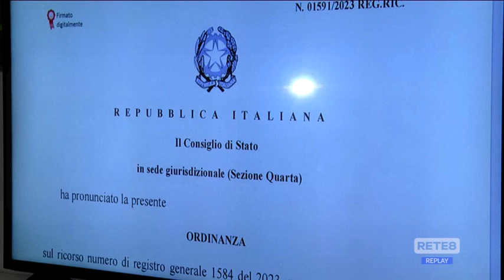Cementificio Punta Penna - Ambientalisti in campo per tutelare il territorio